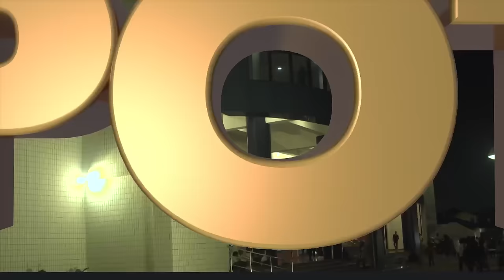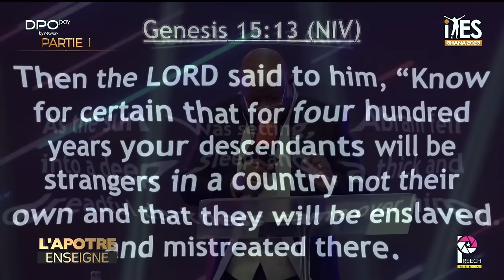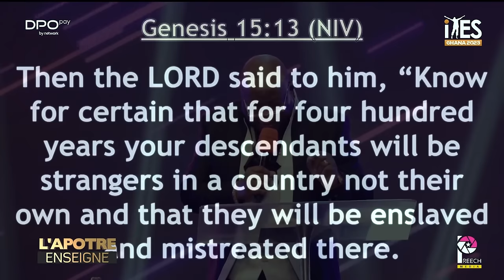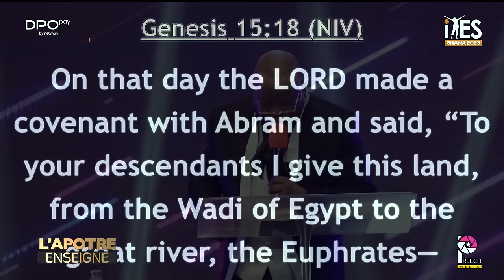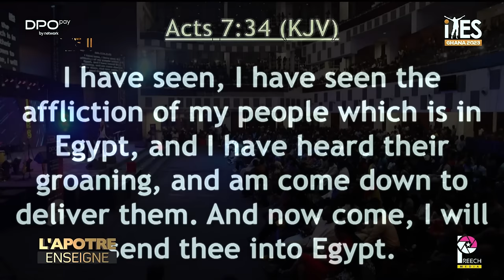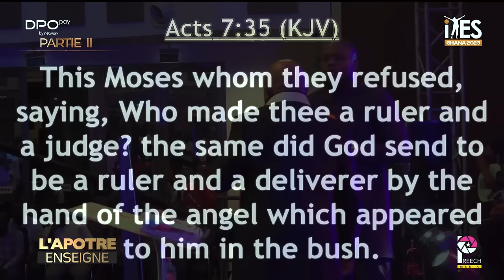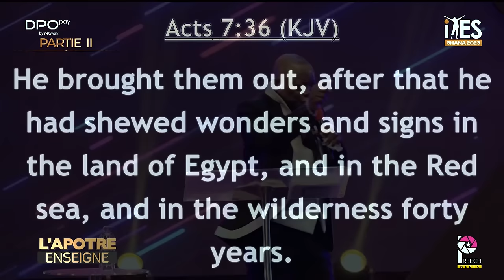Les Caractéristiques D'Un Vrai Leader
Dans cet enseignement l'apôtre Léopold Mutombo Kalombo décrit le caractéristiques d'un vrai leader, il en définit le rôle et donne les détails du profil d'un véritable meneur d'hommes.

Il décrit également le parcours souvent difficile et périlleux d'un leader et la détermination de ce dernier qui est liée à sa force du caractère pour franchir les obstacles et atteindre l'objectif final.